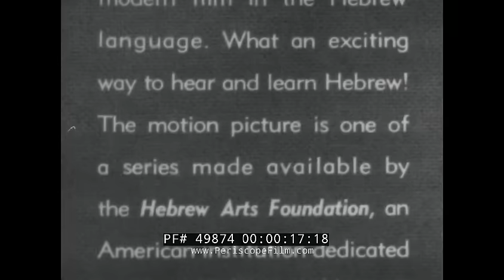ISRAEL HOUSE IN THE DESERT 1947 JOSEPH KRUMGOLD FILM 49874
Note: this film is entirely in Hebrew. Anyone who wants to translate a bit of it for us and post details, is very welcome!

One of fifteen films made by beloved author Joseph Krumgold working with Norman Lourie, ISRAEL HOUSE IN THE DESERT won a medal for best documentary at the Venice Film Festival in 1948. The film was used to raise money and awareness in the United States about the plight of Jewish settlers in Palestine as part of the United Palestine Appeal of 1947-48. The film shows the difficult task of converting desert lands into viable farmland through irrigation and careful farming techniques. Although somewhat dramatized, the film is fairly accurate in terms of showing the co-operative farming efforts of the period, with settlers living in tents (11:10) performing back breaking labor in their struggle to make the land useful. At (12:50) a shabbat service is seen, and at 14:20 Arab neighbors are seen with the Israelis. At 14:30, a water pipeline is shown that ensures further agricultural development of the desert lands. By the end of the film the situation is greatly improved and tractors are being used to develop farmland which is now bountifully producing crops.

The author Jospeph Krumgold, who is most well known for his award-winning children's books, didn't turn to writing for this audience until mid life. He was born in 1908. His father Henry was a movie house operator and exhibitor and his older brother accompanied the silent films on organ. By the time Krumgold was 12 years old, he decided on a career in film. He wrote a number of screenplays in Hollywood when "talkies" first gained popularity between 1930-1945. An example of one of these films, Lady Behave, can be seen below. His first adult novel, Thanks to Murder, was published in 1935 by the Vanguard Press. Working in the Office of War Information during WW II, Krumgold became interested in traveling and documenting real places and people. This resulted in him producing several movies and directing a handful of documentaries. In 1947 he moved to Israel with his wife Helen Litwin where he was associated with Palestine films. He made 15 films while in Israel including The House In The Desert which won a prize at the Venice Film Festival. His luck with prizes though, was just beginning. When he returned to the United States in 1952, he owned and operated his own production company through 1960. During this time, he lived with his wife and son, Adam, on a 120 acre farm in Hope, New Jersey. His next novel, and his debut book for children, was And Now Miguel, first published in 1953. It was based on the screenplay of a documentary he made with the same title that took place outside of Taos, New Mexico. The Thomas J. Kromwell company commissioned the book and it ended up winning the prestigious Newbery Award.